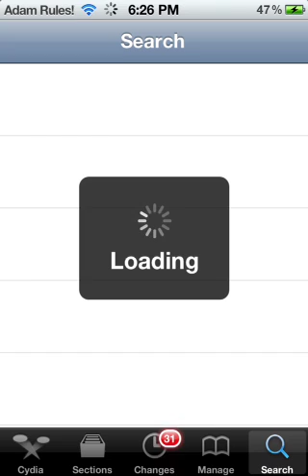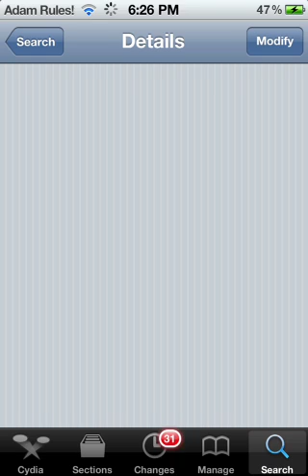iPad: How to get free In App Purchases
Want to buy EXTRA coins in a game with real money? Now THERE FREE